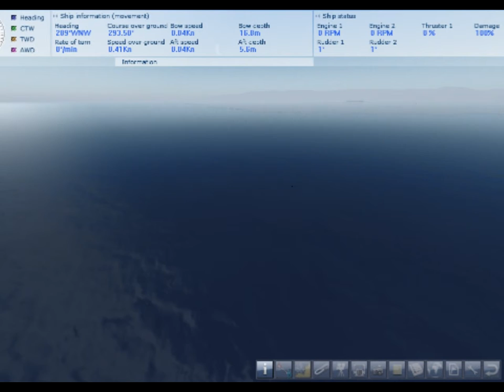sinking of a cruiseliner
after colliding (on purpose) with a container vessel my cruiseliner begins to sink. i thought the soundtrack to stargate universe was appropriate for this, giving it a bit of drama to it rather than a boring hardly any sound video :)